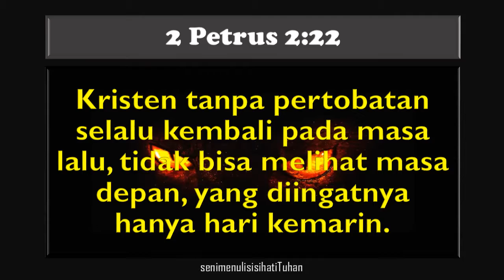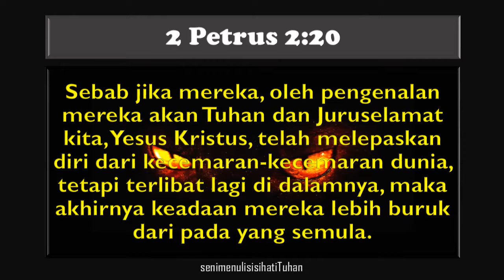51 2 Korintus 5;17